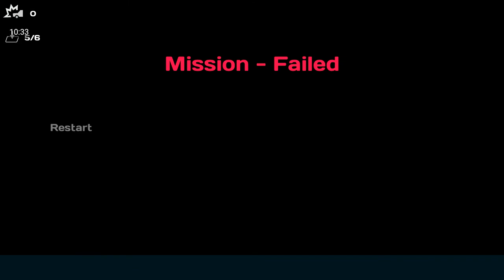Çocuklar için araba park etme oyunu || Backyard Parking 3D || Oyun TV